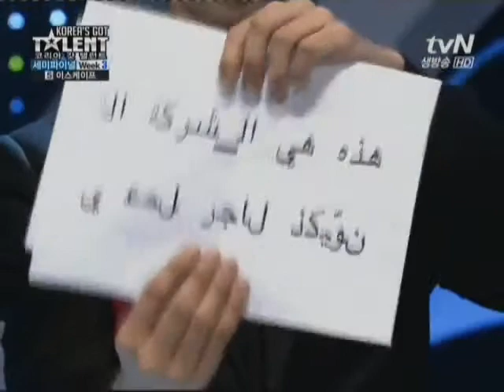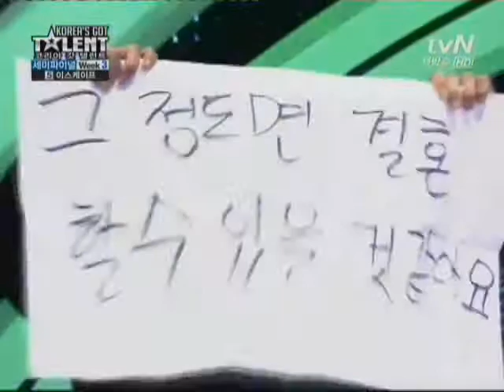이스케이프_Korea's Got Talent 2011 Semi-Final Week3